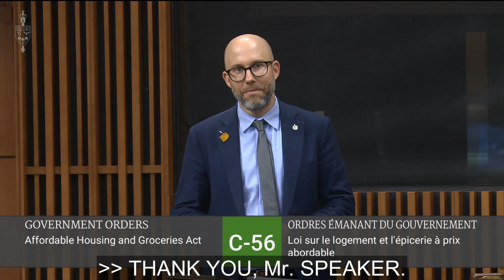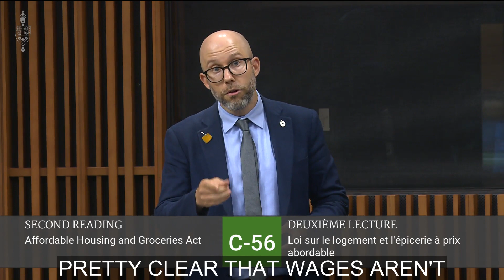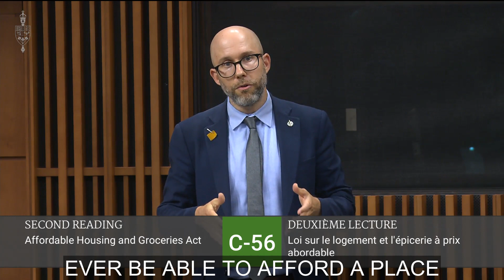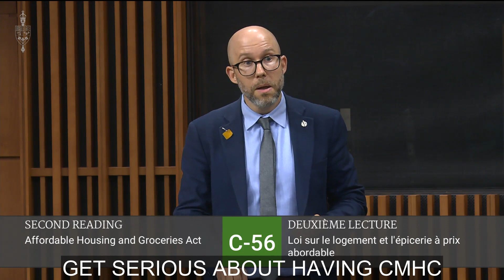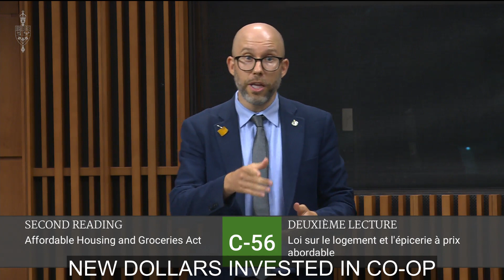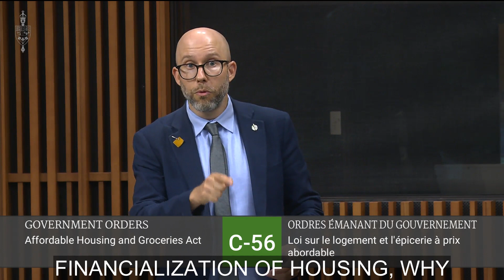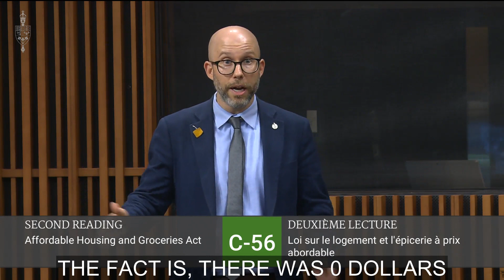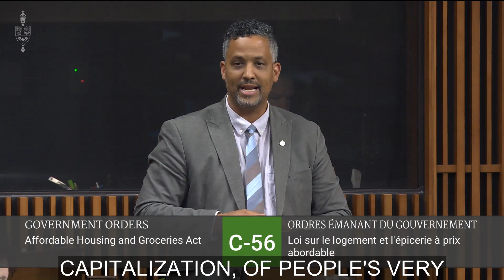Mike: Housing is a human right and must be enshrined in legislation